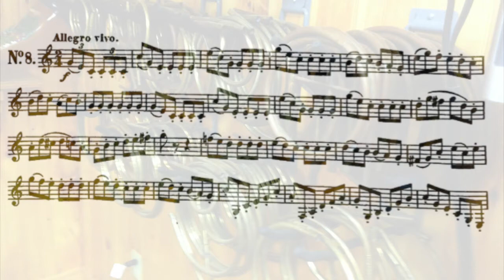Kling 40 Etudes #8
Another fine staccato etude.  I suggest going as quickly as you can with the idea that you will strive to build speed.  A game I would play with myself, once I had this one pretty well figured out, would be to set the metronome a notch faster than yesterday and see how far I get.  Then I’d practice the places that didn’t go well to try to speed them up.  If I got the trouble spots faster in isolation, then tomorrow I’d set the metronome 1 notch faster and see what happens.  It’s a fun challenge, and it works.  Those nasty arpeggios on top of the second page, again, air is the key.  Keep your full air moving all the way down, maybe even adding some as you approach the bottom.  Slur them.  Conquer them one at a time.  Don’t always start with the same one each day—mix them up. Understand the gesture starts with the top note, not the first note of each measure.  That will help immensely when you treat the bottom note as the end of each gesture, but more importantly treat the top note (the second note of each measure) as the first note.